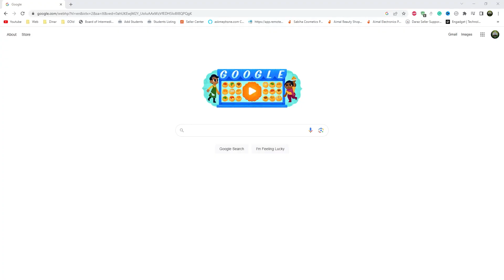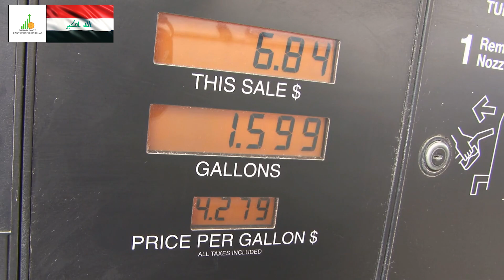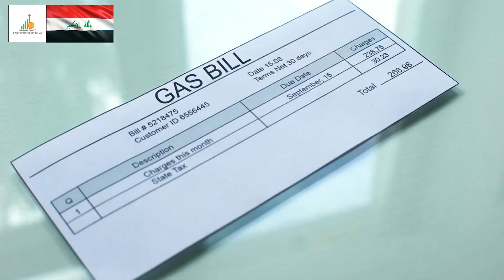🔥 Iraqi Dinar 🔥 Very Good News 🔥Today News Guru Intel Value Update Exchange Rate IQD to USD 🤑🎉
Iraq RV
Iraq Reform
iraqidinar
dinar guru updates
iraqi dinar
rapid updates
dinar investment
dinar revaluation
dinar currency exchange rate,
reinstatement
iqd news
when will the dinar currency revalue
dinardetectives
currency reinstatement
new dinar currency
iraq politics